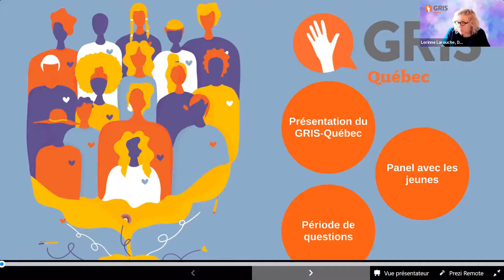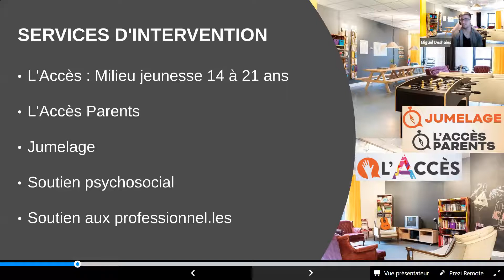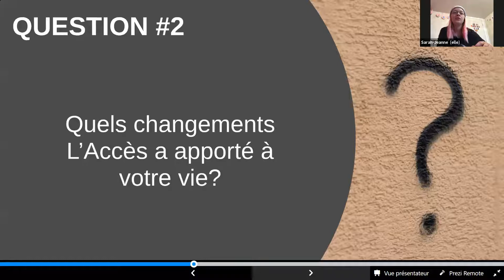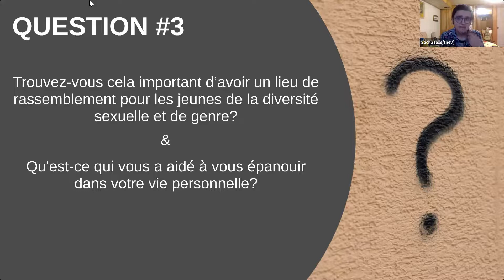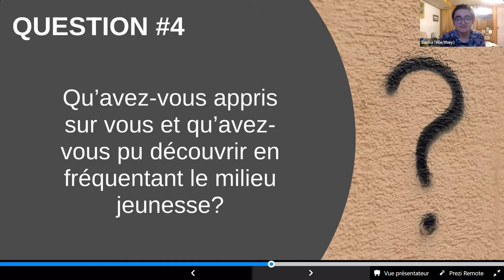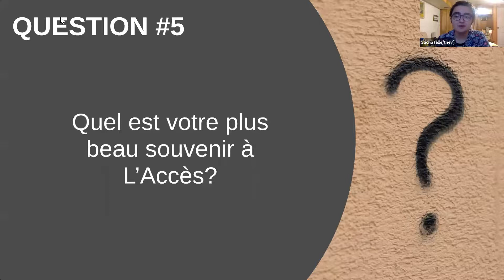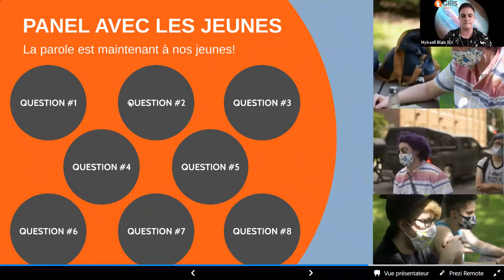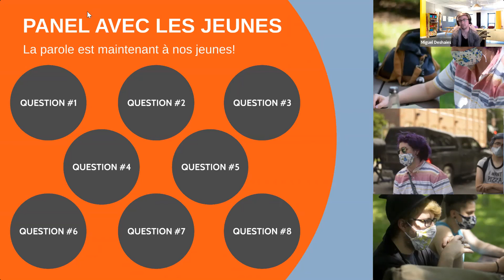L’accès, par et pour les jeunes de la communauté LGBTQ+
Le GRIS-Québec présentera, avec l’apport de jeunes de 14 à 21 ans qui le fréquentent, L’Accès, milieu jeunesse LGBTQ+. Cette présentation permettra de comprendre l’importance d’offrir un environnement sain et sans préjugés aux jeunes de la diversité sexuelle et de genre. L’Accès permet aux jeunes d’avoir du soutien et de participer à des activités de découvertes, de cuisines collectives, de cinéma thématique, etc. C’est un endroit où il est possible de discuter de ses préoccupations en lien avec la diversité sexuelle et de genre ou l’expression de genre, de ses attirances sexuelles et romantiques, de sa famille, de ses amis… et plus encore !

Le GRIS-Québec offre aussi des services d’écoute, d’aide et de référence. L’équipe d’animation est composée d’un membre du personnel possédant une formation en intervention et d’une équipe d’animation composée de bénévoles. C’est un rendez-vous pour en savoir plus sur les besoins des jeunes, leurs préoccupations, les formes de soutien qu’ils aiment recevoir, etc.